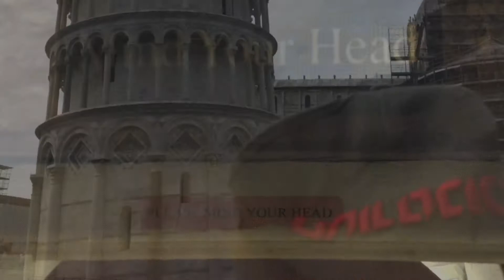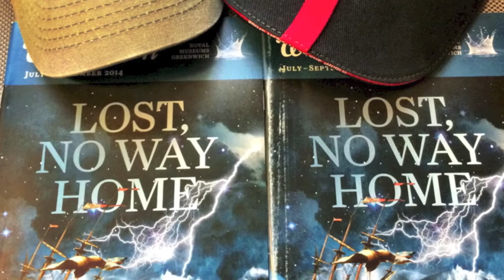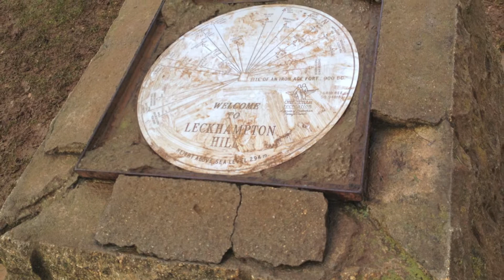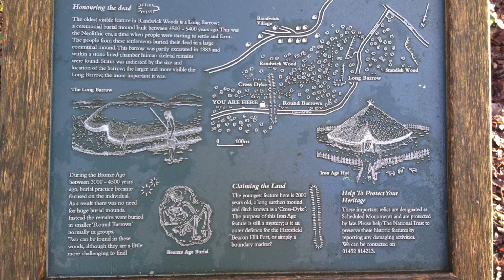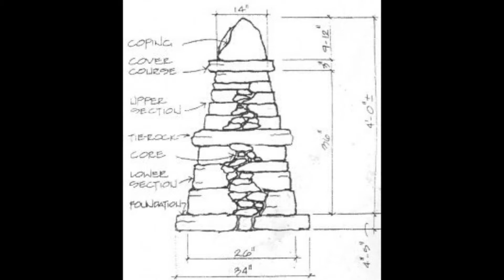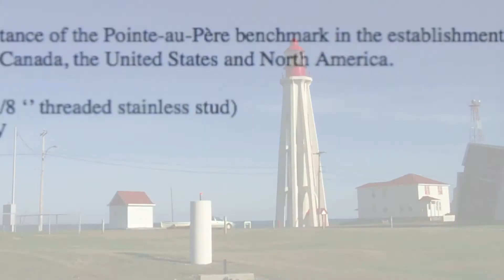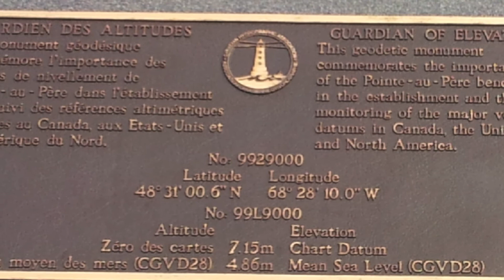In search of Roam: Direction and Elevation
A brief look at my picturesque journey based on the evolution of Direction and Elevation and my quest to record Mean Sea level for North America.